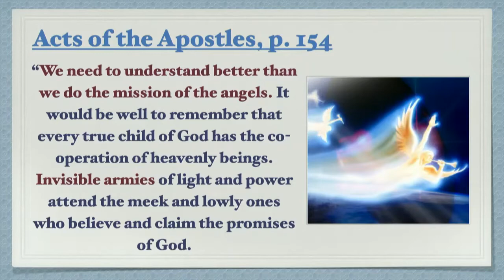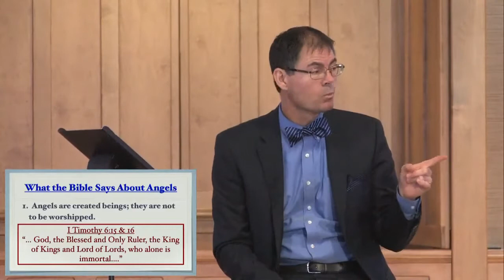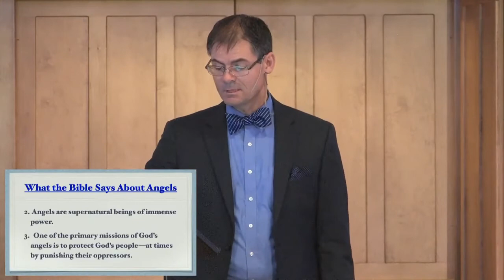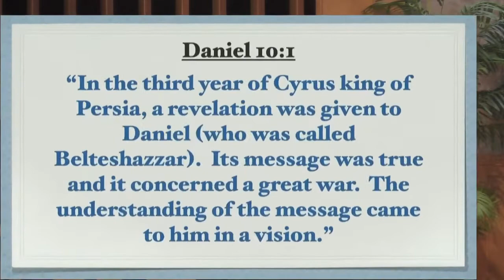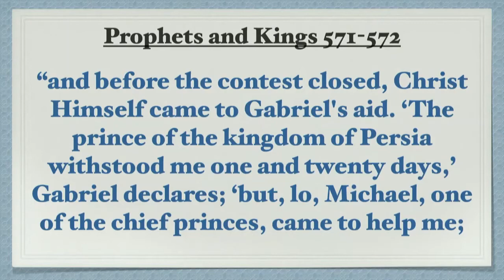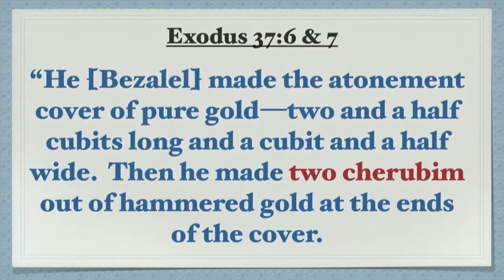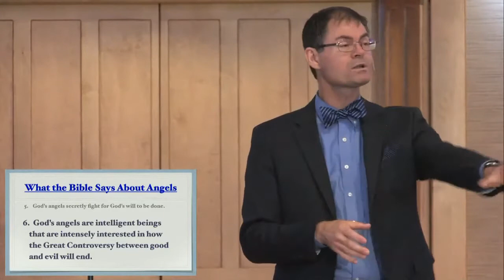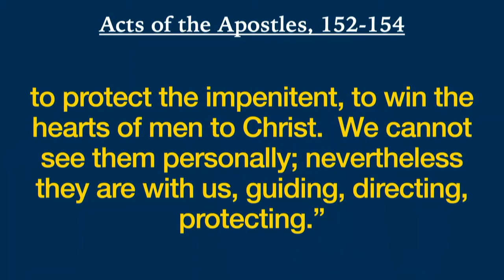The Unseen Army - Part 1 - Ready, Willing, And Able (Pastor Shane Anderson) - 09.04.2021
Have you ever wondered if angels are real?  If they are real,  what do they look like?  What do they do?  What role--if any--do they play in public life?  Join Dr. Shane Anderson as he explores this fascinating, often overlooked, but truly amazing topic in a three-part series entitled, "The Unseen Army."